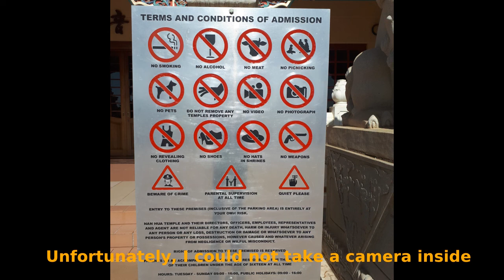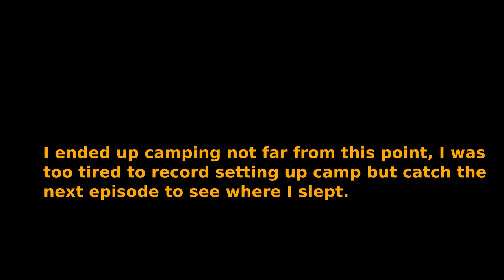Bikepacking South Africa - Ep 3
In this episode, I head into Bronkhorstspruit where I spend the day editing and resting up. I then carry on from there, cycling in the dark until about 23h00.